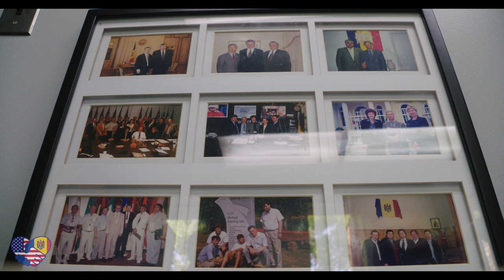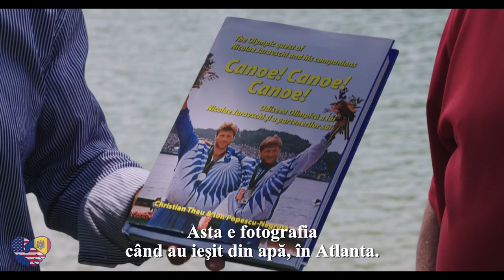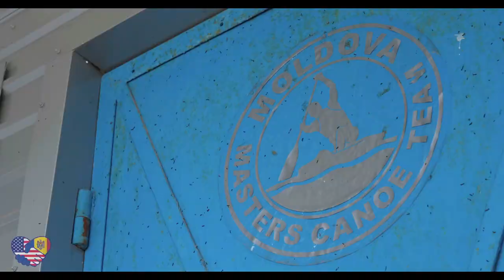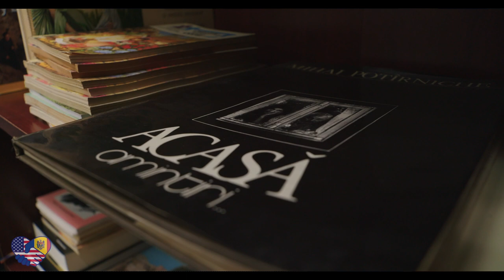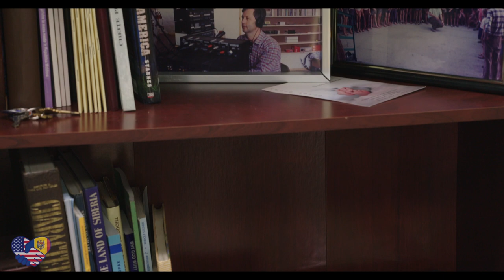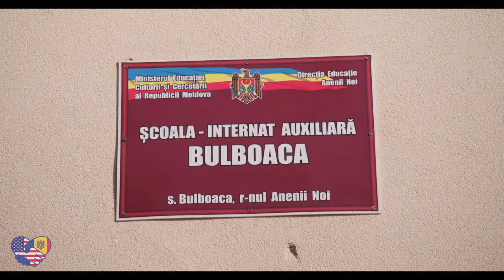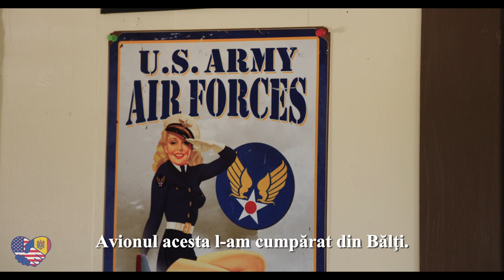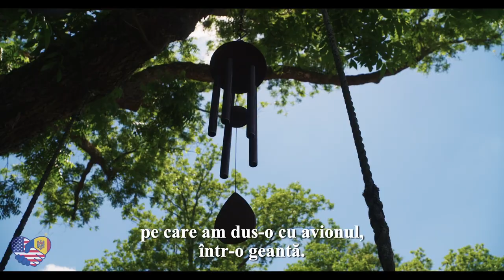People to People. Episodul 19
În acest episod Florin Pindic Blaj, consulul onorific al RM în Carolina de Nord, ne va povesti despre implicarea sa în susținerea olimpicilor moldoveni în pregătirea pentru Jocurile Olimpice de la Atlanta, SUA și în alte proiecte sociale. Colonelul Frank Swett, ofițerul de relații bilaterale din Carolina de Nord în Republica Moldova (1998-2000), își amintește despre suportul medicilor din Carolina de Nord pentru copii dependenți de insulină din Moldova, proiect în care s-au implicat doctorul Morton Meltzer și Rodney Maddox, secretar adjunct de stat din Carolina de Nord.
Proiect realizat cu suportul U.S. Embassy Moldova